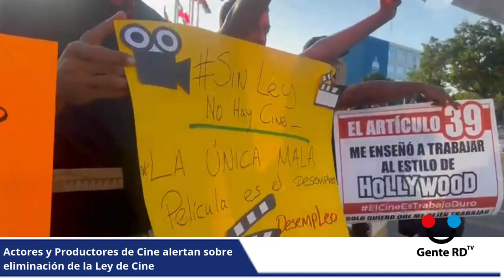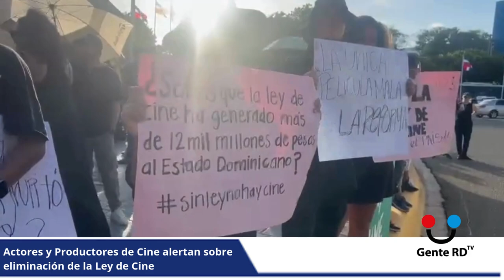Actores y Productores de Cine alertan sobre el riesgo de la eliminación de la Ley de Cine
GENTE RD TV
Programa Digital de variedades GenteRDTV «Viva Expresión de Dominicanidad»

Bajo  la conducción y producción de David Ruiz